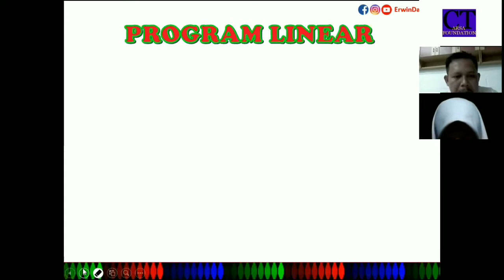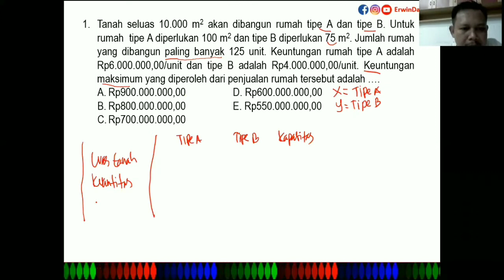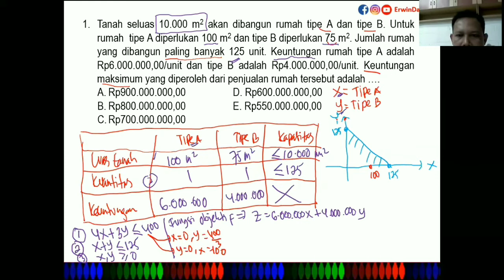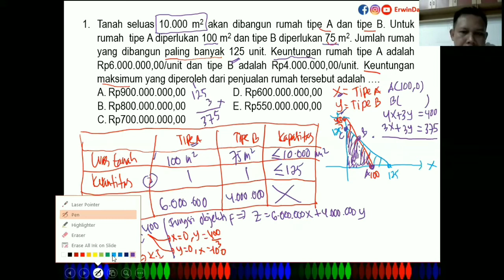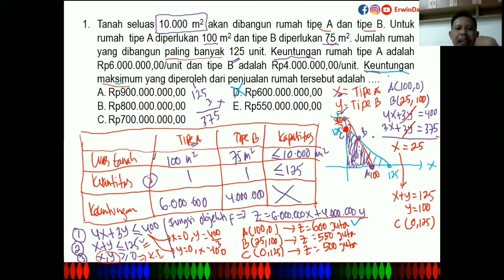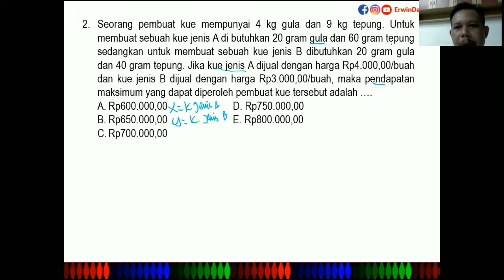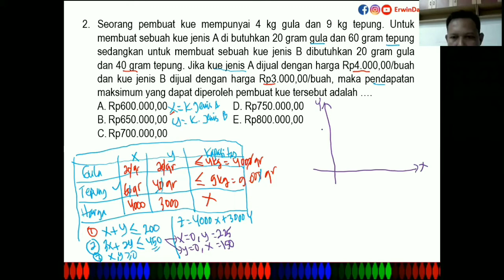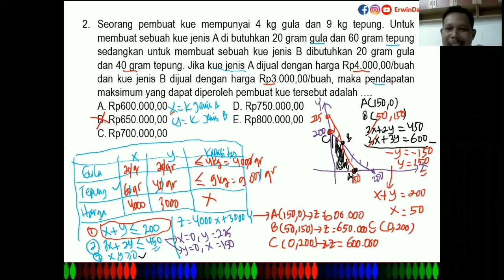Matematika Umum Kelas XI - Nilai Optimum II Seri Pembelajaran Daring